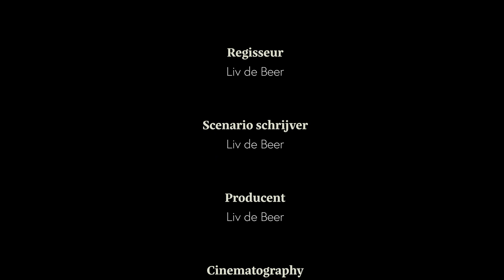Life Socks. Toelating Filmacademie Amsterdam van Liv de Beer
Dit is mijn film voor de toelating op Filmacademie Amsterdam.
Het muziekstuk in de film is Exit Music (for a film) van Radiohead.
Vanwege het exporteren uit mijn editing progamma heb ik niet het optimale resultaat gekregen, maar het gaat om de beelden die het verhaal vertellen.